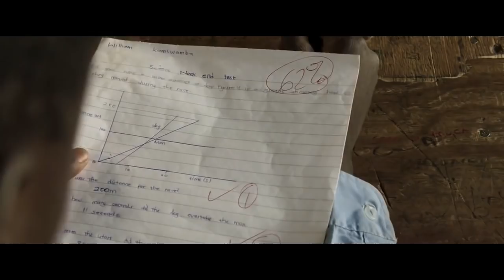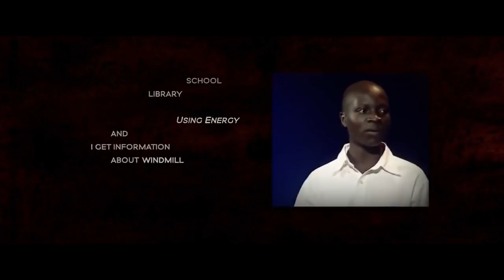The Boy who Harnessed the Wind explained in Nepali | Cinepal || Move Explained / गरिबीको काहानी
the boy who harnessed the wind
The Boy who Harnessed the Wind explained in Nepali | Cinepal || Move Explained

video inlcudes:
the boy who harnessed the wind explained,

cinepal movie explained
cinepal on youtube
cine pal movie
cinepal
movie explained ,Hollywood movie explain in Nepali,

Thanks!